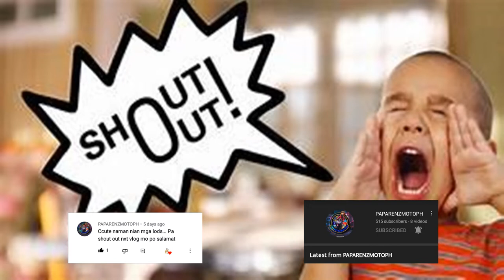Laugh HARD and Forget stress(Funny CATS and DOGS)